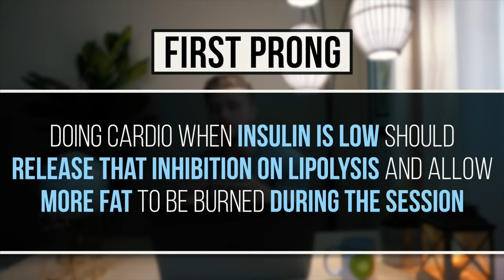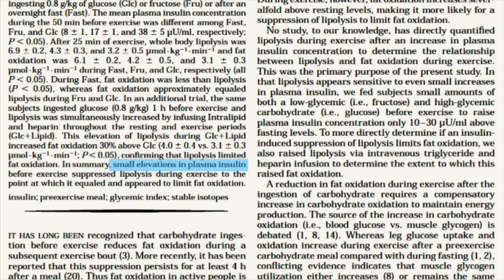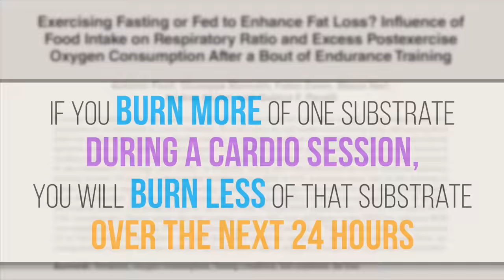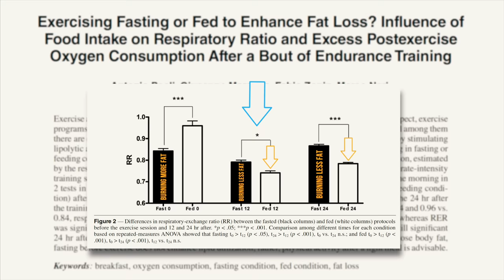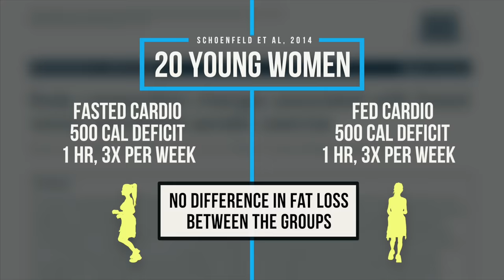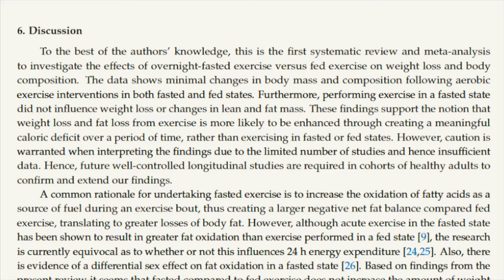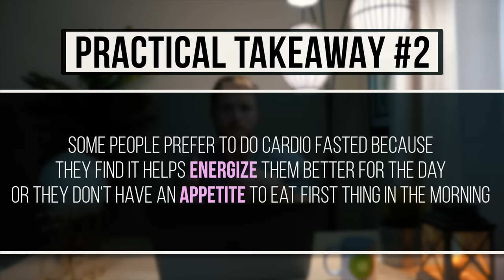Does FASTED Cardio Burn More Fat? (What The Science Says)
Is there any truth to the idea that FASTED cardio burns more FAT?

FOLLOW ME ▹